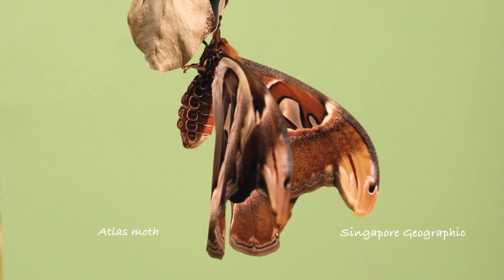Atlas Moth transformation from Caterpillar to Pupa to Moth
Attacus atlas, the Atlas moth, is a large saturniid moth endemic to the forests of Asia. The species was first described by Carl Linnaeus in his 1758 10th edition of Systema Naturae.

It took 1 day from caterpillar to Pupa
It took about 27 Days from the Pupa stage to Moth